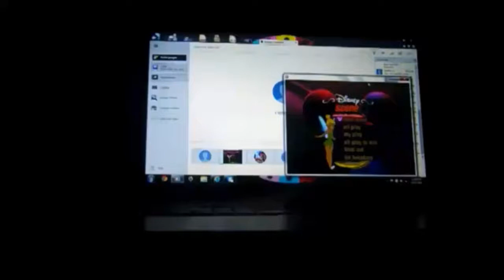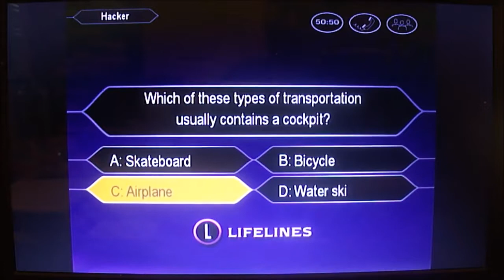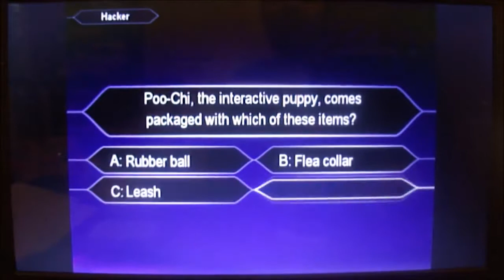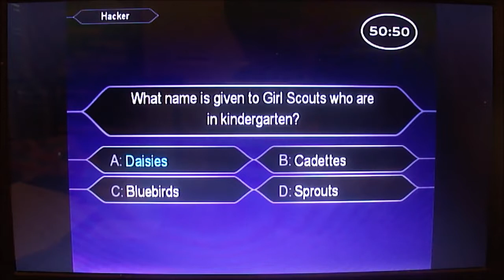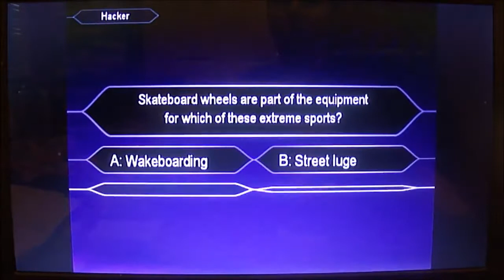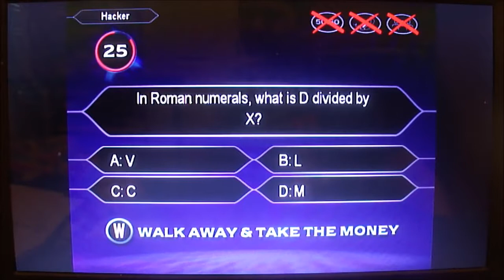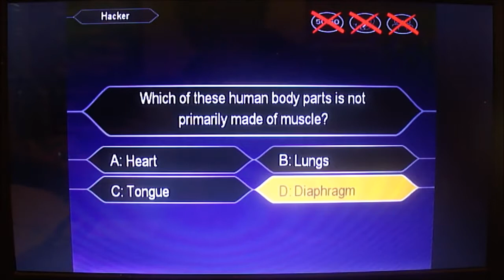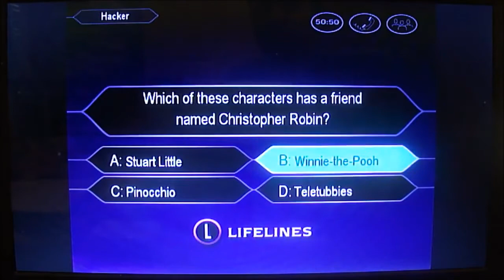Who Wants To Be a Millionaire Kids Edition PC 9th Run Game #11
Here is my 11th game of Who Wants To Be a Millionaire Kids Edition for the PC, in which so far, I have won $4098000. Will my total grow even higher? Watch to find out, and enjoy!

Here is my 14th game of Who Wants To Be a Millionaire Kids Edition for the PC, in which so far, I have won $4631000. Will I win even more? Watch to find out, and enjoy!

Here is my 12th game of Who Wants To Be a Millionaire Kids Edition for the PC, in which so far, I have won $4130000. Will I win even more? Watch to find out, and enjoy!